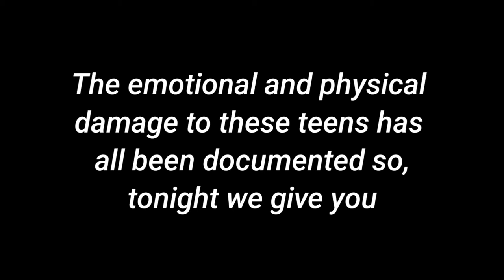I Survived Martin Sus Trailer 2022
On March 4 2022 a 28 or 29 year old man by the name of Martin had tricked around 22 teenagers parents into letting their kids go on a "youth weekend away trip" little did they know this was a child military camp.